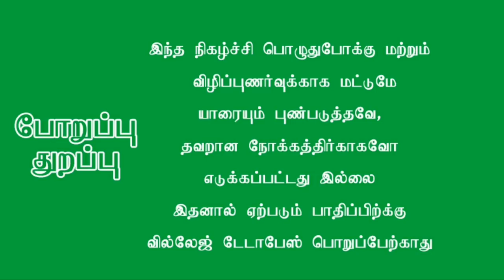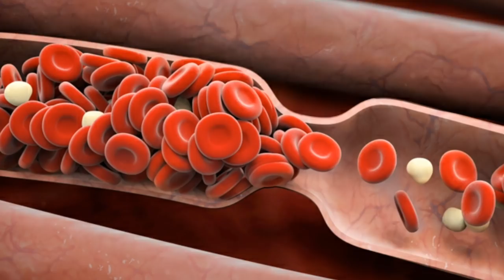விஷ்கி குடிப்பதால் ஏற்படும் நன்மைகள் /Benefits of Drinking whisky / Village database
விஷ்கி குடிப்பதால் ஏற்படும் நன்மைகள் / Benefits of Drinking whisky